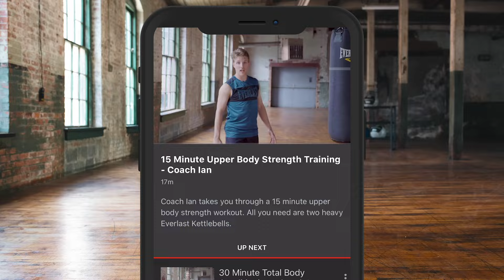FIRST FEMALE TO HEADLINE IN SCOTLAND! - HANNAH RANKIN Vs. ALEJANDRA AYALA (FULL) WEIGH IN & FACE-OFF